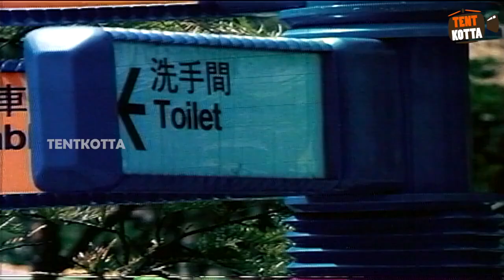என்னங்க சப்பானுக்கு போலாங்களா! ஐய்யா ஜாலி! கவுண்டமனி கோவைசரளா சூப்பர்ஹிட் காமெடி